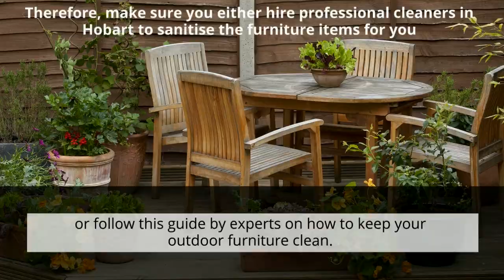How to Clean Your Outdoor Furniture?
Keeping your outdoor furniture clean is essential to maintain its appearance, sanitation, and longevity. Therefore, make sure you either hire professional cleaners in Hobart to sanitise the furniture items for you or follow this video by experts on how to keep your outdoor furniture clean.